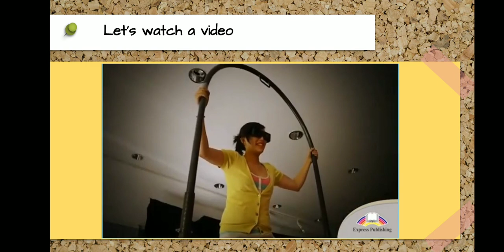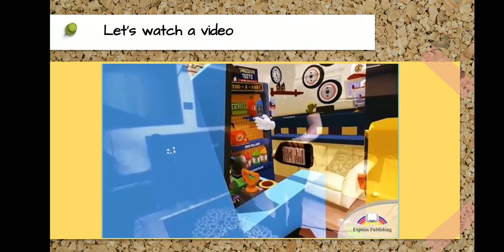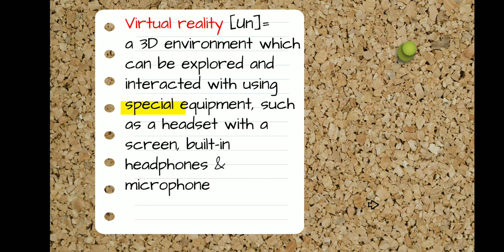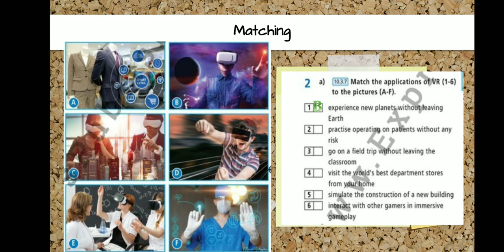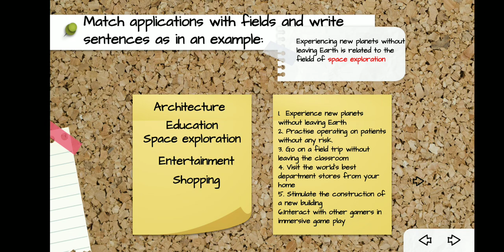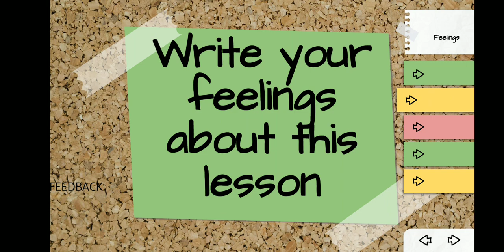10th grade Unit 3 les 1 Virtual reality